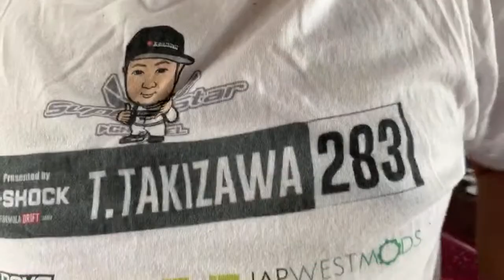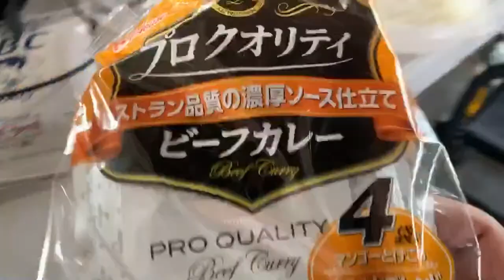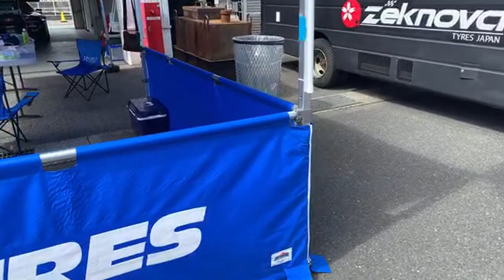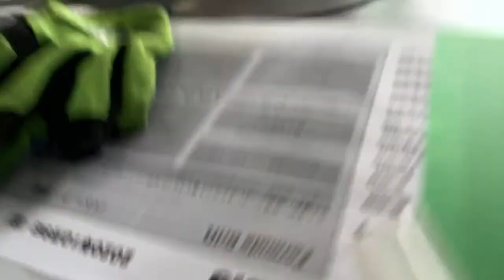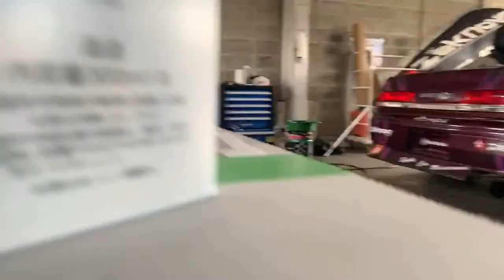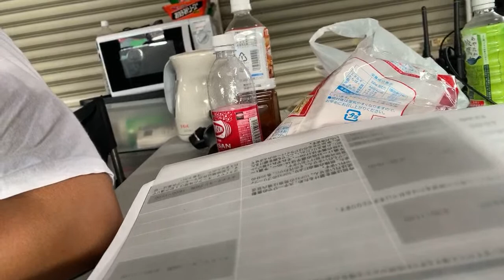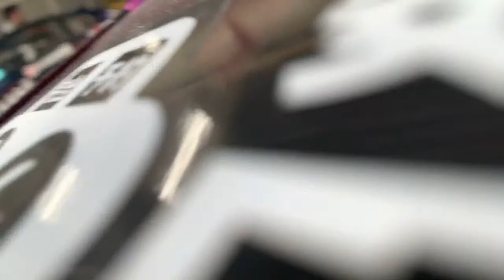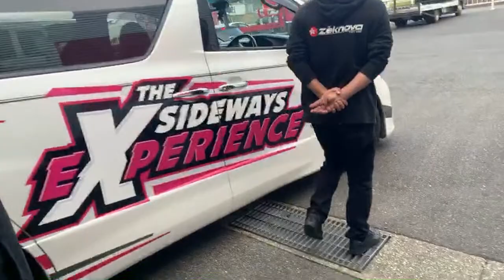FDJ予選 岡山国際サーキット！はたしてベスト32へは残れるのか？！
フォーミュラドリフトジャパン岡山日曜日への追走へ単走！

Thanks for supporting our team
Zeknova Japan
TM Labo
Rodextyle
ガレージがんさん
CustomMotorService
Safty Car Maintenance
SHOWORKS
Garage502
山の酒大雪渓
煮干しらあめん燕黒

Superstarを応援していただける企業様も募集しております。